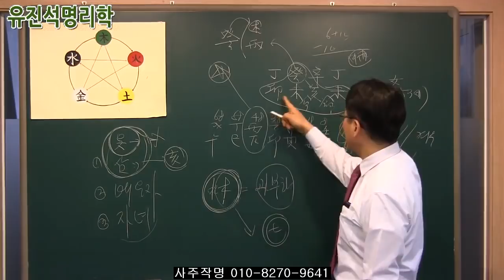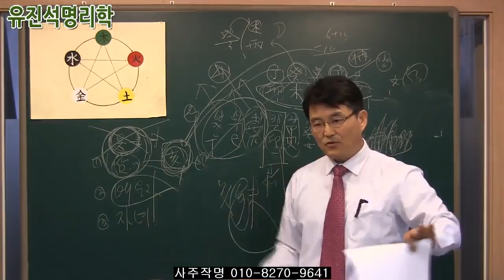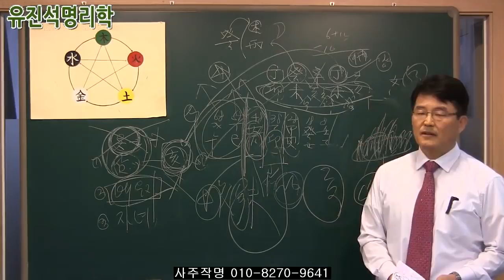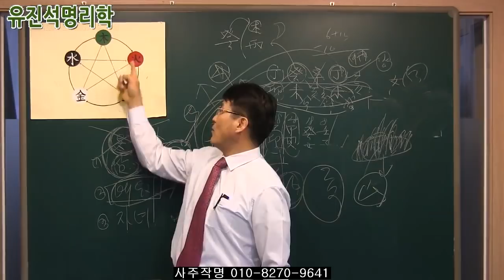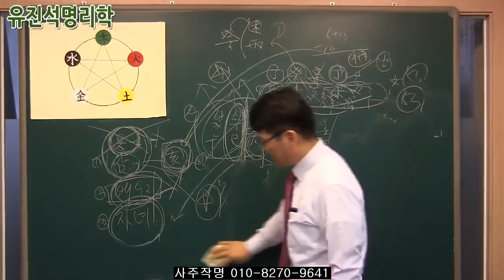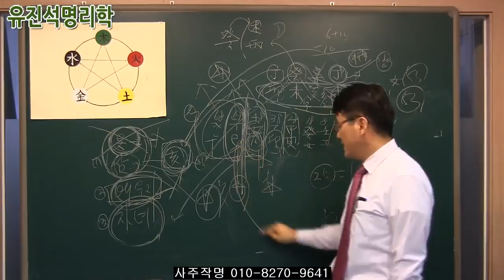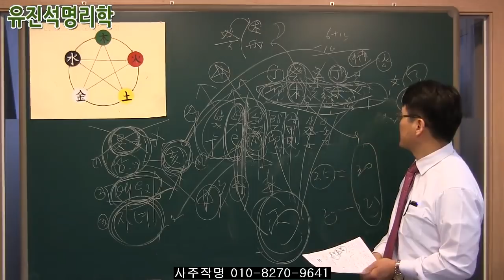073.옷가게와 삼겹살가게중 어떤걸 해야 할지 알고 싶습니다.유진석명리학강의